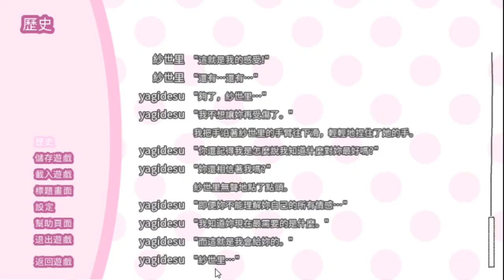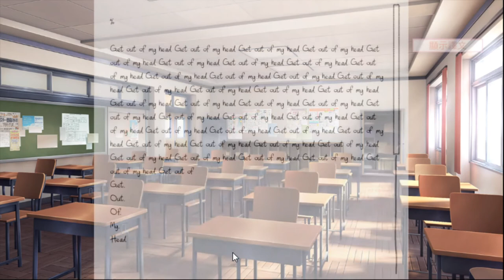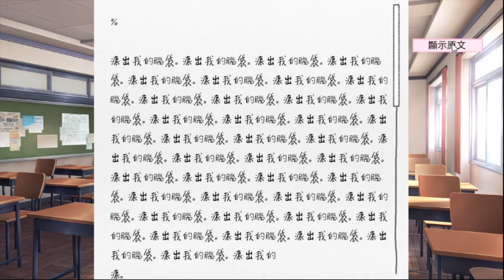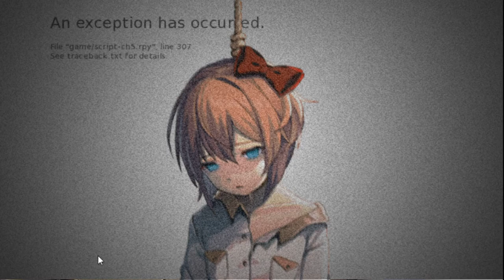【Doki Doki 文學社】Ep.8 對不起//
Please leave any suggestion down below for improvement!